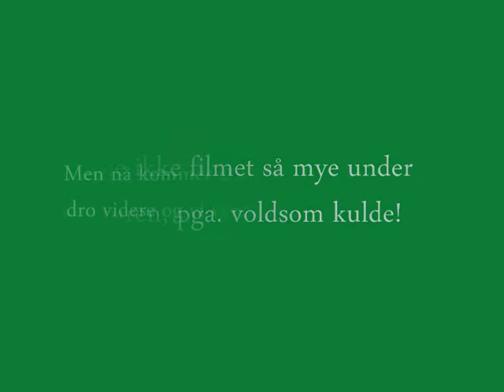På vei til Røros martnan 2008!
I dag var jeg og noen veninner og red sammen med de som skal kjøre til Røros denne helga:) Fulgte dem et stykke, før vi snudd pga. ekstrem kulde!
Er noe galt med filmen på slutten, for den stopper brått..
Håper dere liker den:)